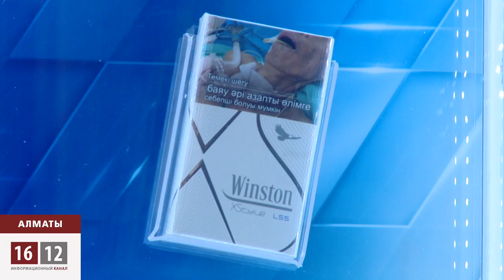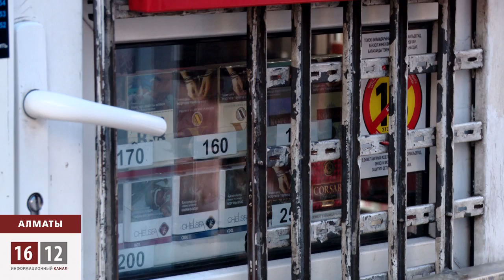Темекінің үрей туғызатын қорабы шылымнан тияды ма? / 1612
Кәсіпкерлер темекі қораптарындағы графикалық ескертулерді, яғни темекінің денсаулыққа келтірер залалы бейнеленген суреттердің көлемін 40-тан 50 пайызға дейін ұлғайтуға қарсы. Бұл- депутаттар талқылап жатқан ,,денсаулық туралы,, кодекске енгізілетін түзетулердің бірі. Түзету мақұлданса, келесі жылы күшіне енеді.